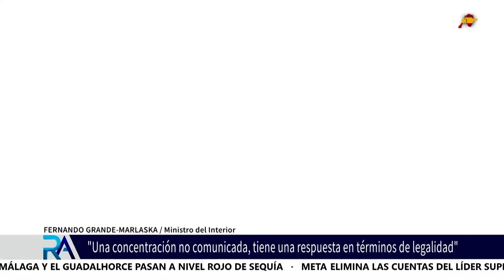Boicotear los Goya y rodear Ferraz: el objetivo de los agricultores para los próximos días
Los agricultores no se dan por vencidos: por cuarto día consecutivo han vuelto a salir a la calle. A primera hora de la mañana, cientos de tractores han colapsado la entrada y el centro de Pamplona. En Zaragoza, unos 300 tractores han tenido más de 2 horas colapsada la entrada a la capital. Lo mismo se ha vivido en otros puntos del país como Bilbao, Zamora o Málaga. Unas retenciones que también se han vivido en Valencia en la autovía A-7 o en la A-5 a su paso por Mérida. En La Rioja, algunos agricultores han cambiado hoy su modus operandi y han llevado la protesta a los supermercados: han comprado productos extranjeros para luego tirarlos y aplastarlos con los tractores. En Valladolid están en máxima alerta: unos 150 agricultores se han concentrado este viernes ante la Delegación del gobierno en Castilla y León al grito de "a por los Goya". Agricultores y ganaderos intentarán boicotear los premios. Aparte de los Goya, el sector se ha puesto otro objetivo claro: colapsar Madrid este sábado y llegar a la sede del PSOE.